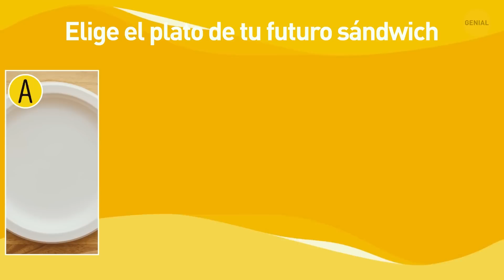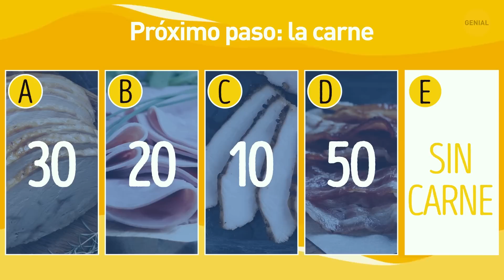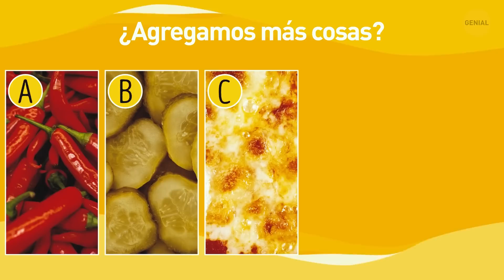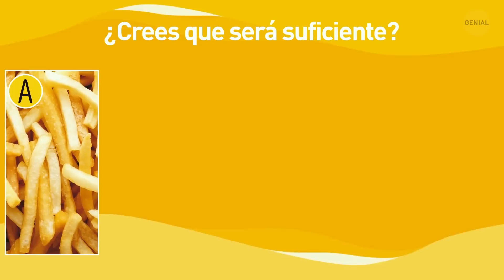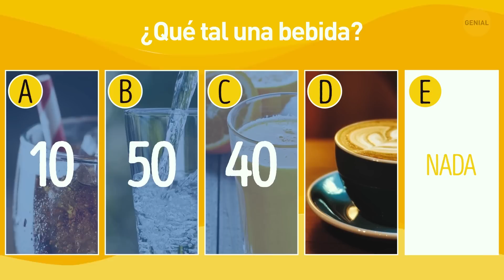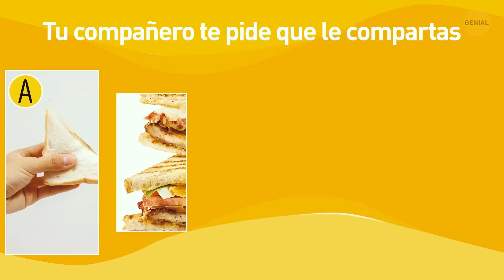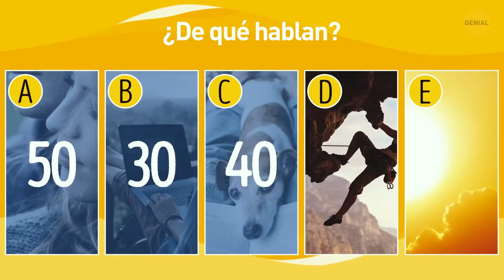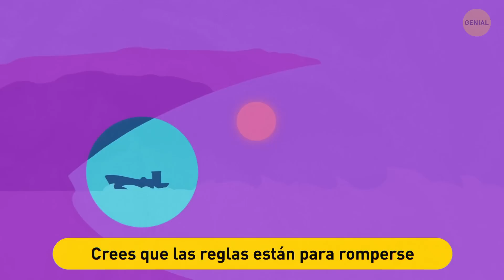Haz este test para revelar tu mayor miedo